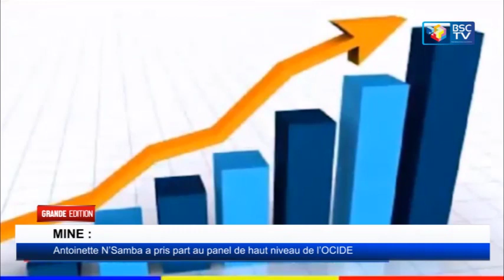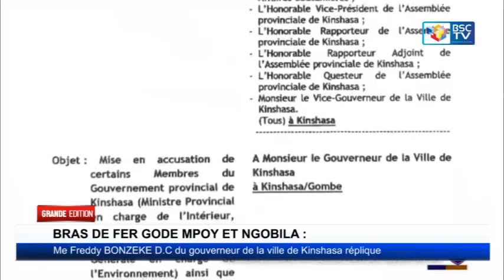INFOS RDC: JT GRANDE EDITION DU 28_09_2023